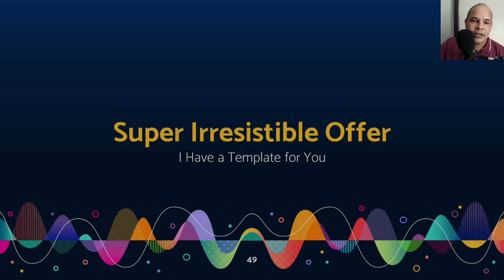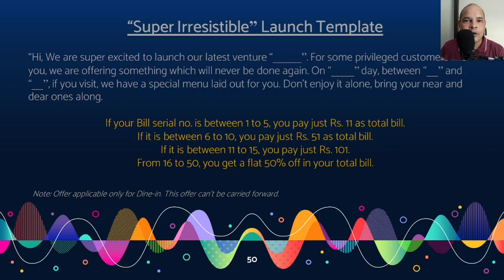Super Irresistible Launch Offer Template (रेस्टोरेंट लांच के लिए यूज़ करें ये ऑफर Template)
🍔 अपना पहला Food Business शुरू करें: "मेरा पहला Food Business" कोर्स 🍕

आपका स्वागत है "मेरा पहला Food Business" कोर्स पर! यदि आप पहली बार Entrepreneur बनना चाहते हैं और Business शुरू करना चाहते हैं, तो यह कोर्स आपके लिए है। ये आपको मदद करेगा आपके पहले रेस्टोरेंट, क्लाउड किचन, कैफ़े, होम किचन, टिफ़िन बिज़नेस या बेकरी बिज़नेस शुरू करने के लिए.

📅 कोर्स की अवधि: 16 दिन
🗣️ भाषा: हिंदी

Day 1 Introduction and Niche Clarity
Day 2 Niche Validation
Day 3 Unique Selling Proposition (USP)
Day 4 Super Star Dish
Day 5 Food Cost
Day 6 Crafting Your Perfect Menu
Day 7 Branding and Designs
Day 8 Start up Investments
Day 9 Sales and Business Plan
Day 10 Project Planning
Day 11 Legal and Licenses
Day 12 Supply Chain and Back-end Details
Day 13 Your Digital Journey
Day 14 Planning your Launch
Day 15 The Dream Launch
Day 16 Long Term Sales and CRM

Starting your first business, starting a restaurant business, starting a restaurant in India, Starting a cloud kitchen business in India, New Fast food Business, How to start Restaurant Business, How to start restaurant business in low budget, How to open a new restaurant, how to set-up a New Restaurant, Restaurant ki shuruaat kaise karen, restaurant kholne me kitna kharcha aayega, Food Kindle, Randheer Bhardwaj,